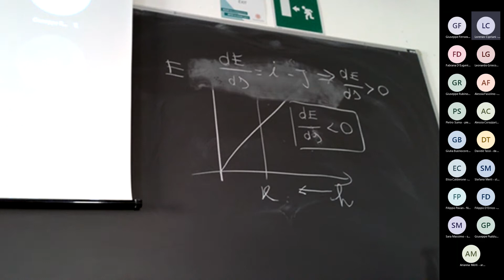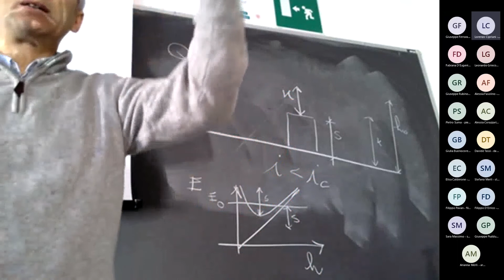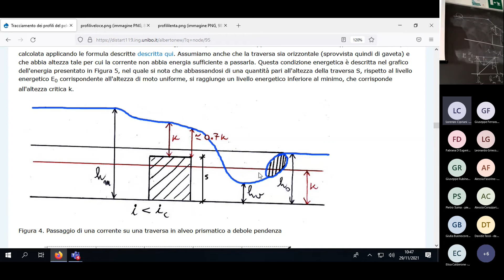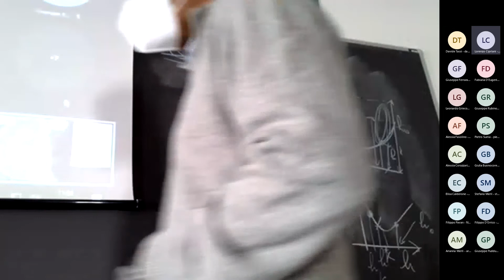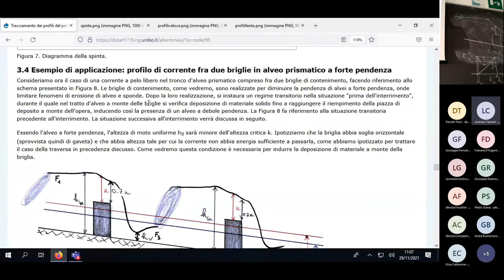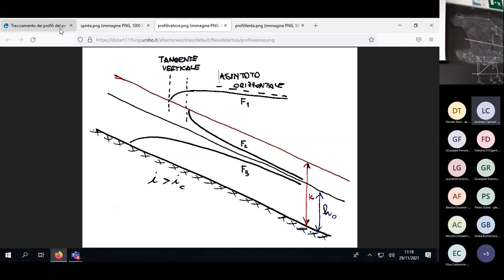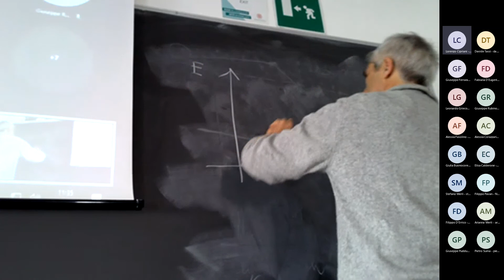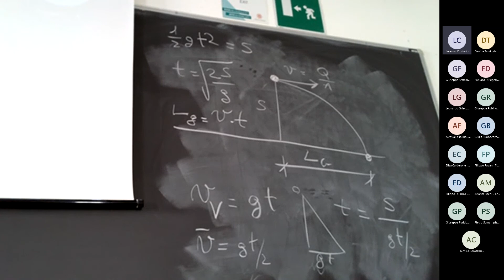Costruzioni Idrauliche 29 novembre 2021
Lezione sul tracciamento dei profili del pelo libero in condizioni di moto permanente.
ATTENZIONE: la prima ora di lezione non e' presente. Gli studenti interessati possono fare riferimento ai video delle lezioni dell'anno scorso sullo stesso tema:

Mi scuso e grazie per la pazienza.
Alberto